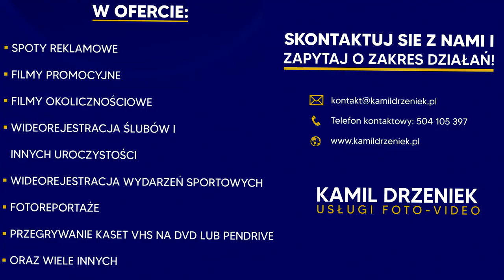Trener Jacek Trzeciak po meczu z Pniówkiem Pawłowice: "Ta drużyna będzie dojrzewać".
- Piłka nożna to jest teatr. Musisz być niesamowicie dobrym aktorem, żeby ściągnąć ludzi na stadion. Pamiętajmy, że są ludzie którzy grają na fortepianie, ale są też tacy, którzy ten fortepian muszą nosić.  Musimy sobie z tego zdawać sprawę, bo mamy kompletnie mową drużynę i ona potrzebuje czasu. - mówi trener Jacek Trzeciak.

Materiał powstał dzięki współpracy ze slaskisport.tv.